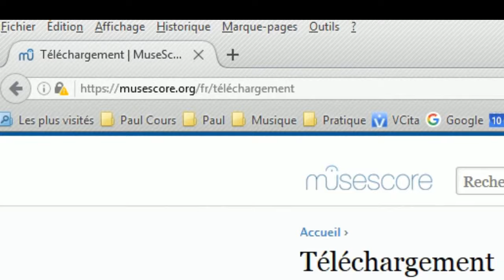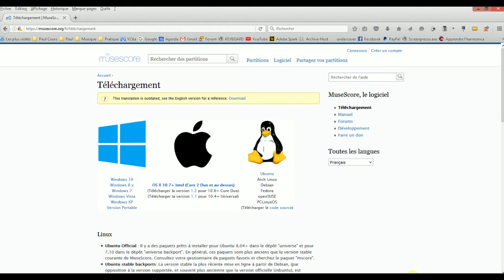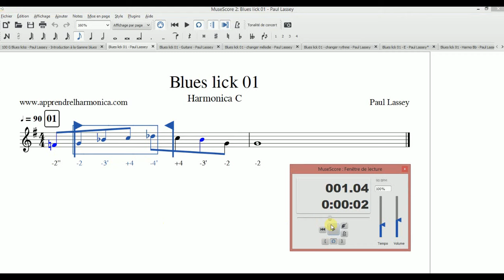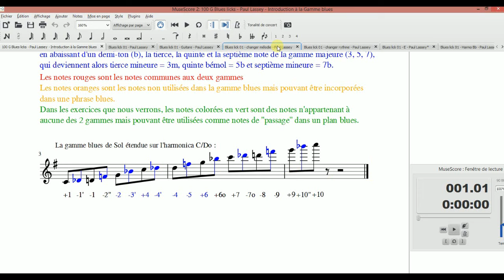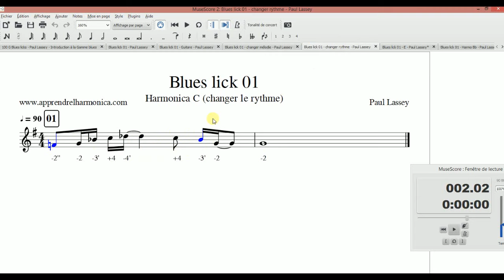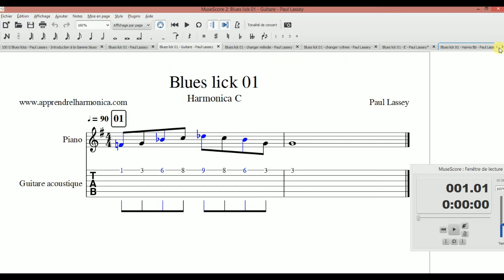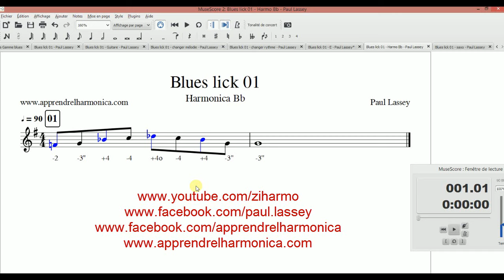100 Licks Blues modifiables et transposables - Présentation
le lien vers le formateur notion Shubham Sharma nouveau lien de téléchargement seulement 9 euros

ou une malette sympa :

Paul